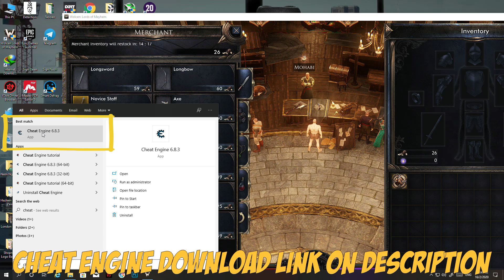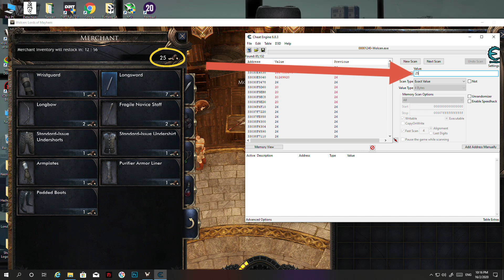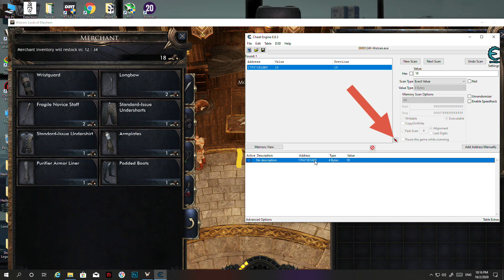Wolcen Lords of Mayhem Cheat Engine 🔴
Wolcen Lords of Mayhem Cheat Table

Wolcen Lords of Mayhem Cheat Codes

Wolcen Lords of Mayhem Trainer

PC Specification :

Processor: Intel(R) Core(TM) i5-3550 CPU @ 3.30GHz
RAM: 8GB (4x2)
Power supply: Silverstone 500 watts 80 Plus
Motherboard: Esonic H61
Video card: PowerColor Red Dragon Radeon RX 570 Series
Hard Drive: 1Tb
Operating system: Microsoft Windows 10 Pro